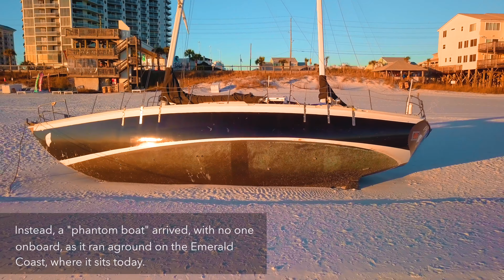The Mystery Of The Phantom Boat, Miramar Beach Florida. // DJI Mavic Pro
A haunting sight greeted Destin FL when a boat drifted onto the crowded beach with no one on board.